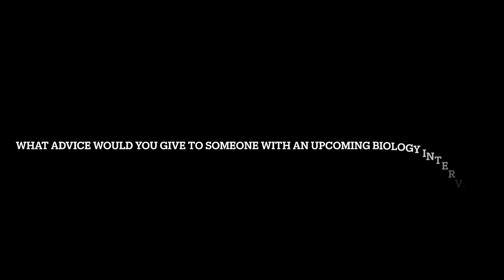Oxford University Biology Interviews!!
@oxforduniversity students discuss their interview experiences!